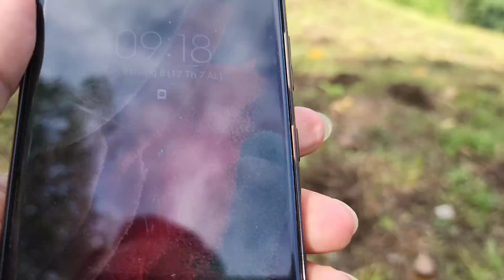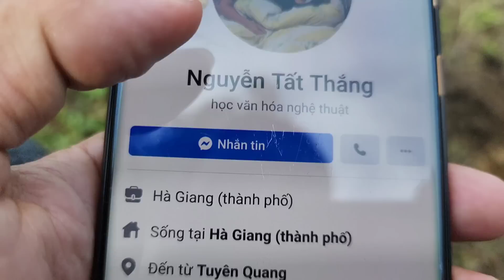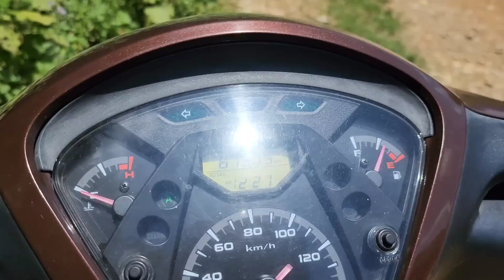Người yêu cũ Pây Hầu nhận quà gửi lời nhắn Quên Anh Đi. Nguyễn Tất Thắng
Cảnh trên bản Đán Dầu. 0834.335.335